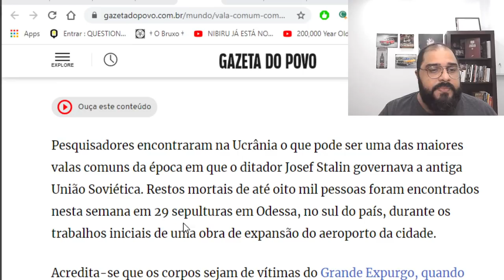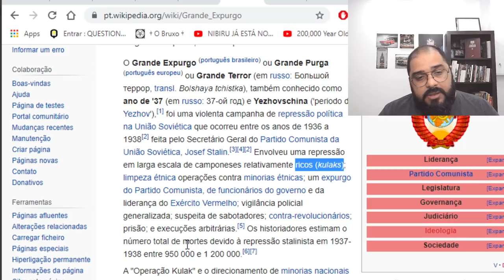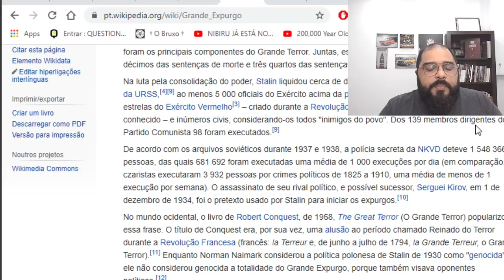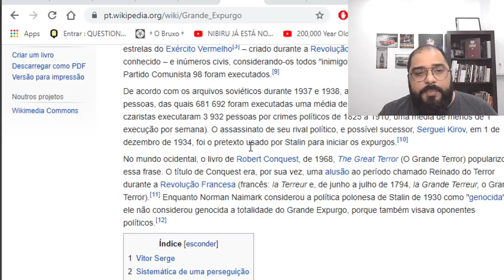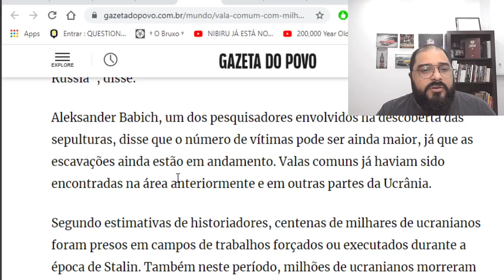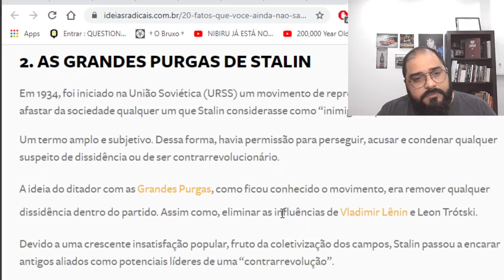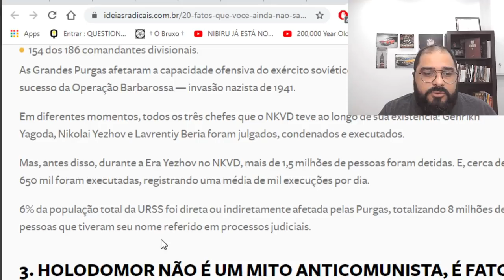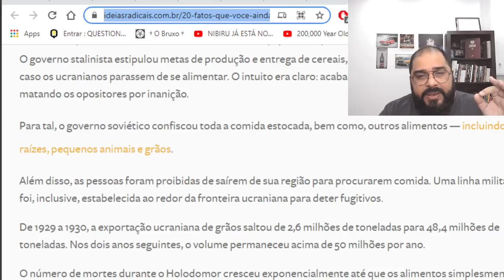SURPRESA DESAGRADÁVEL NA UCRÂNIA!!! OLHE O QUE ENCONTRARAM!!!